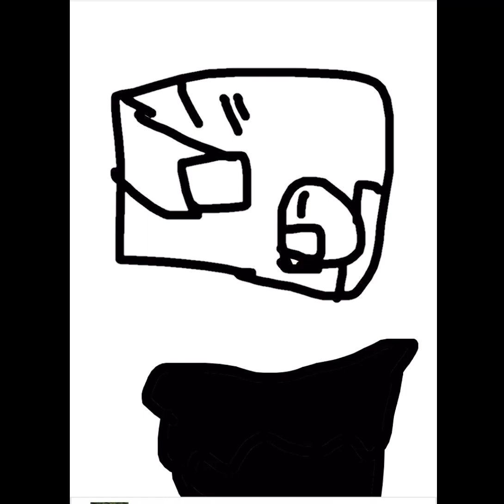Desbug be like